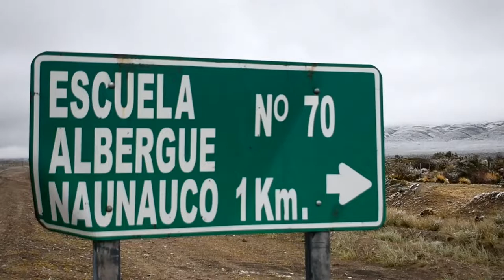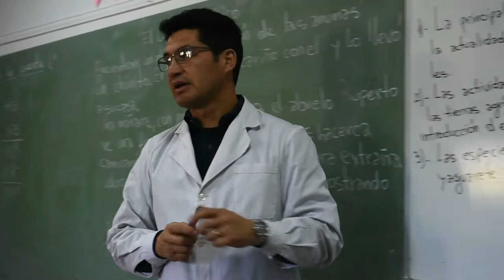CPEM80 (2022) "Documental Centenario de la Escuela Albergue 70" (5toB)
Producción: Luz Quispe
Asist. Producción y técnica: Andres Alvarez